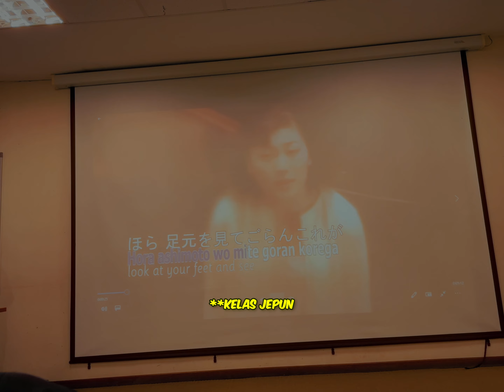VLOG: PROJEK RON95 (Assignment)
apa lagi persoalan nak tanya eh kat respondents